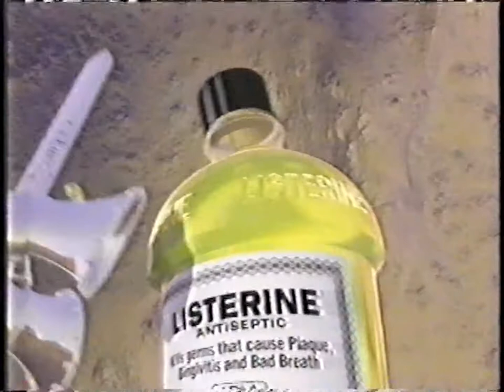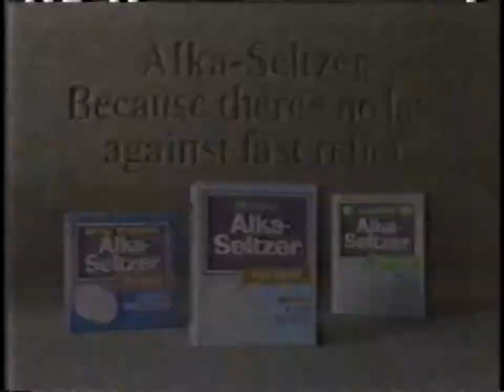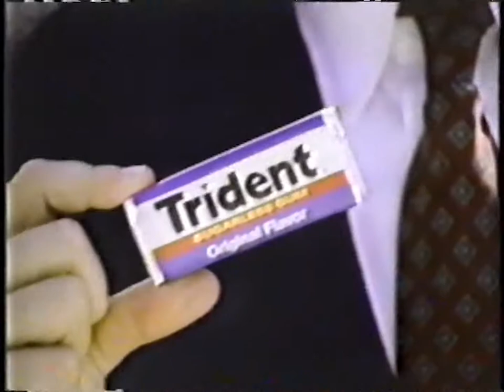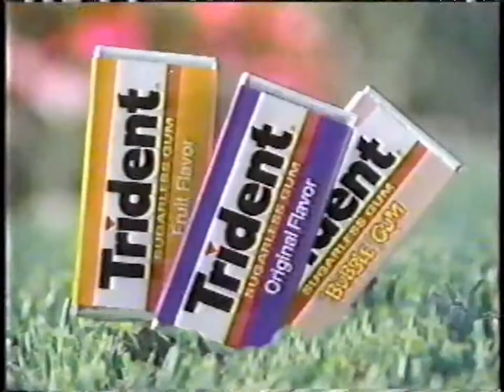Breaks on WLMT TV 30 in 1991 during Star Trek 25th Anniversary Special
0:00 Oldsmobile "The Power Of Intelligent Engineering"
0:30 Listerine antiseptic
1:00 Selsun blue dandruff shampoo
1:15 Alka-Seltzer (after party) "Because there's no law against fast relief"
1:30 Star Trek 25th (logo bumper)
1:34 Street Justice on WLMT30
2:04 Skittles candy "Taste the rainbow"
2:34 Sure anti-perspirant deodorant "Two ways to perspire. One way to be Sure."
3:05 The Star Trek 25th Anniversary Special will continue in a moment
3:10 Hyundai Clearance Time
3:40 Trident gum (walk and chew gum fails)
4:10 AT&T long distance
4:40 Clear Eyes eye drops
4:56 Alka-Seltzer (pizza) "Because there's no law against fast relief"
5:11 Star Trek 25th (logo bumper)
5:15 Southest College of Technology
5:45 KIX 106FM Dash for Cash